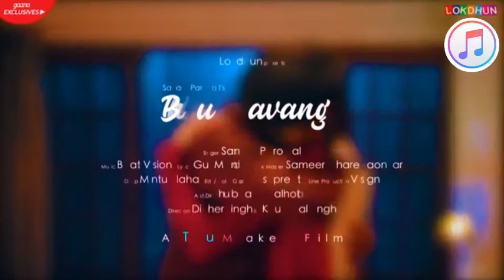Houli Houli Bhul Javenga -Sanam Parowal ( OFFICIAL VIDEO )-Tru Maker-Leteast Punjabi Songs 2019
NO COPYRIGHT
COPYRIGHT ARTICLE 107 ACT 1976

TRU MAKER
APPLE MUSIC PRO

LETEAST PUNJABI SONGS
NEW ROMANTIC SONGS
NEW HIT SONGS